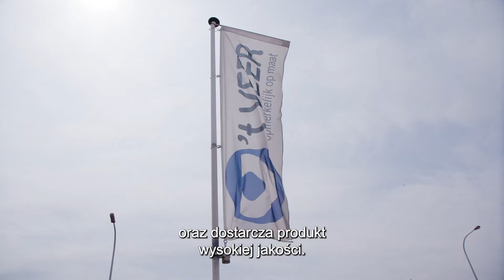Recupel & IPP: Zrównoważona współpraca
Firma Recupel przedłużyła współpracę z IPP na kolejne trzy lata, co jest wyrazem uznania dla zrównoważonego i sprawnego działania IPP. IPP zaopatruje Recupel w skrzynie paletowe od 2007 roku, aby bezpiecznie i efektywnie zbierać i transportować zużyty sprzęt elektryczny i elektroniczny (WEEE).

Rozmawiamy z Ericiem Dewaet (CEO w Recupel), Hansem de Bont (Team Leader Logistics w Recupel) i Erikiem van Geloven (Key Account Manager w IPP) o ich dotychczasowej współpracy i zastosowaniu skrzyniopalet IPP w ramach łańcucha o obiegu zamkniętym.